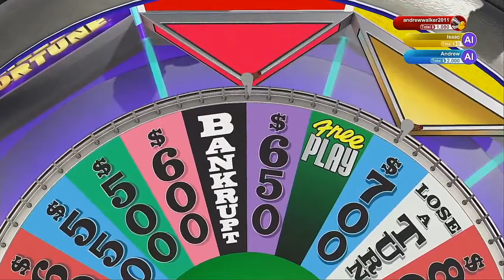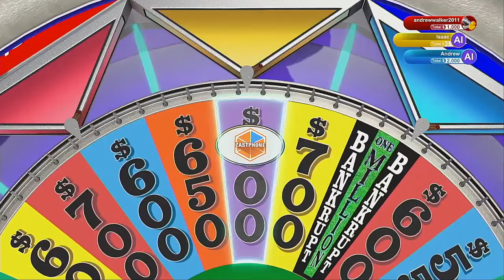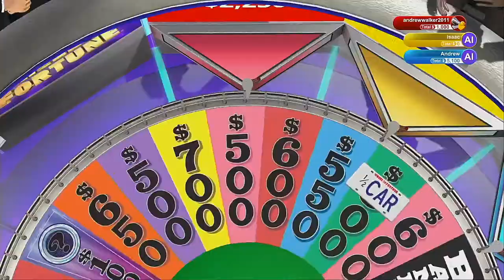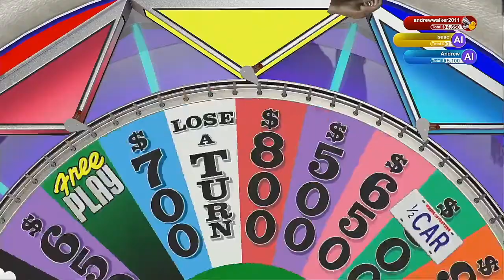Wheel Of Fortune 2020 Season Episode 6